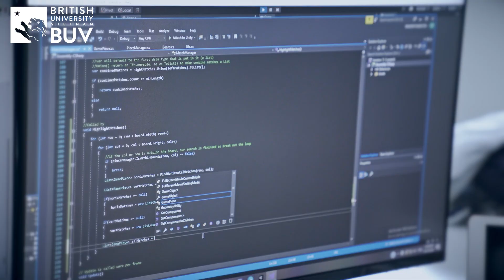BUV đón đầu xu hướng việc làm trong kỷ nguyên số | BUV students are prepared for the 4IR